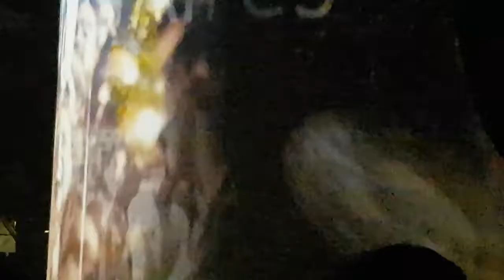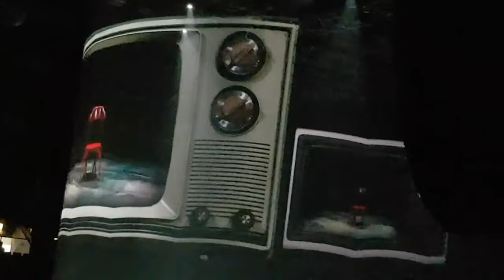cicussodaresum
Partes del Circus Solei Soda Stereo